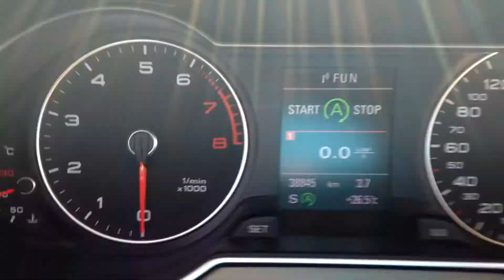Launch Control Audi A4 2013 2.0 TFSI 211CH Quattro S-Tronic